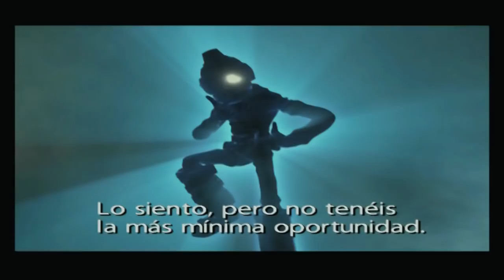Ape Escape 2 (Gameplay en Español, Ps2) Capitulo 1